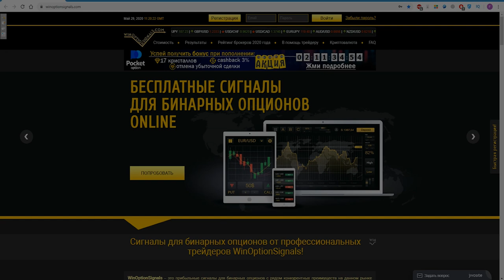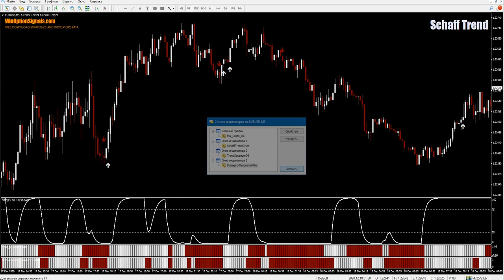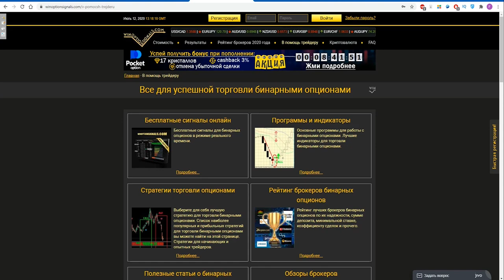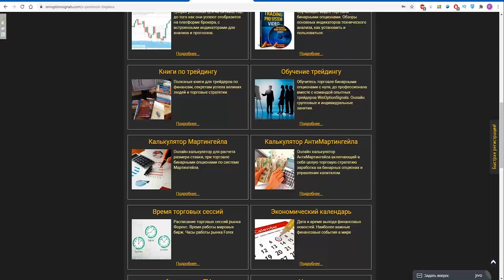Стратегия для бинарных опционов на час (Shaff Trend). Точные сделки на Н1! Binary Options Strategy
Скачать шаблон и индикаторы для стратегии для бинарных опционов на час (Shaff Trend)

В данном видео мы сделали обзор на стратегию для бинарных опционов на 1 час (Shaff Trend), которая позволяет торговать на часовом графике и покупать бинарные опционы с экспирацией в 3 часа. Бинарные опционы стратегия на 1 час имеет очень простые правила и подойдет даже новичкам. Индикаторы в стратегии для бинарных опционов на 1 час основаны на Скользящих Средних и являются как сигнальными, так и выступают в качестве фильтров.